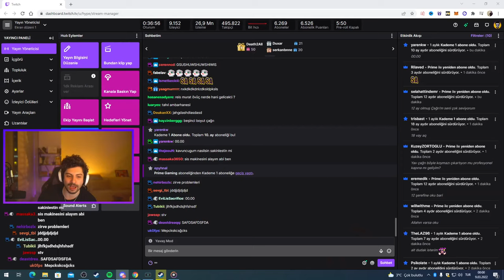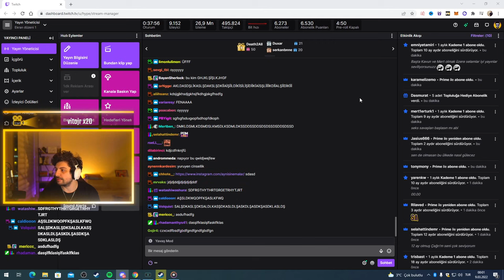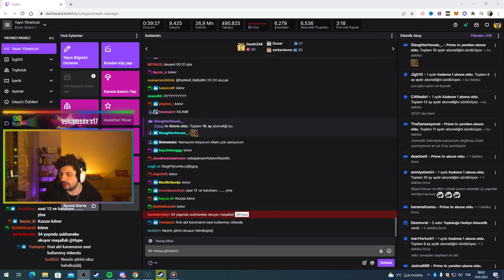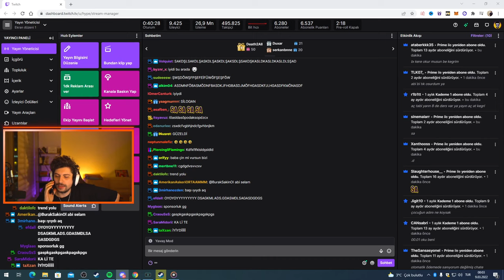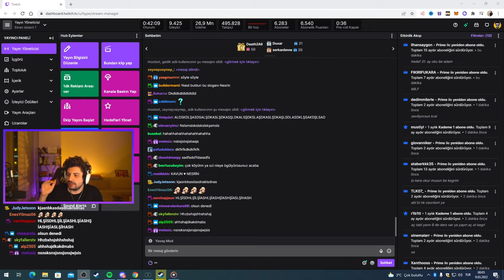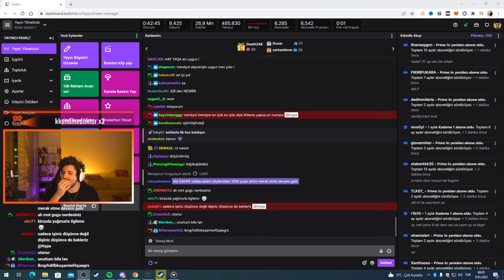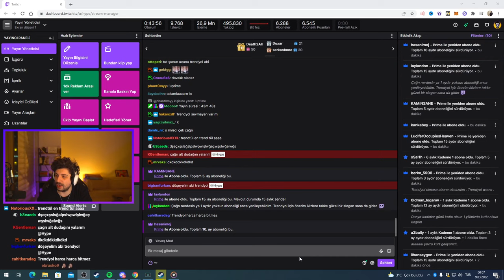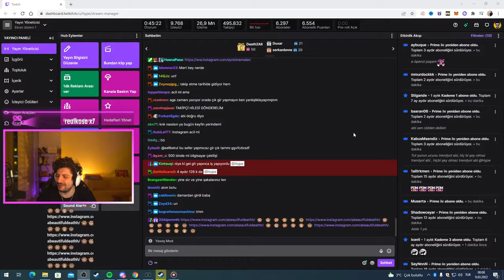HYPE | KATMAN EKİBİ TRENDYOL İÇİN SLOGAN ÜRETİYOR!